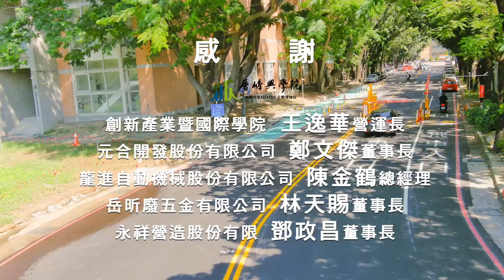興大超EMBA二班捐贈5百萬元 大學南一路、西一門路段全新鋪設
大學南一路為串連中興大學運動場域的重要幹道，為全校師生通往田徑場、體育館、游泳池、籃球場、網球場的必經之路，西一門則是從美村南路進入校區的主要入口。

興大超EMBA二班班長王逸華及4位企業校友響應詹富智校長「友善環境、幸福校園」治校理念，每人出資1百萬，合計捐贈5百萬元，協助大學南一路與西一門路段全新鋪設。預計11月2日校慶當日舉辦通路儀式。

影片製作：秘書室公關中心
影像空拍：計資中心